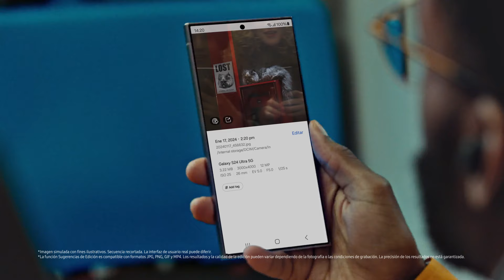Samsung | Galaxy S24 Film Oficial: Borra reflejos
Captura lo inesperado, así de simple. Remueve los reflejos que arruinan tus fotos con las Sugerencias de Edición del Galaxy S24 Ultra 5G. 🪞